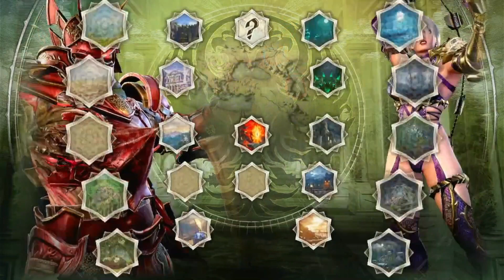I lost to a d*** demon in:SOULCALIBUR VI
Kaos and I play SoulCalibur VI playing some quick gameplay of vs if you like this video leave a like,comment and subscribe to let me know if you would like more of kaos in my videos thanks for tuning to the sandbox.